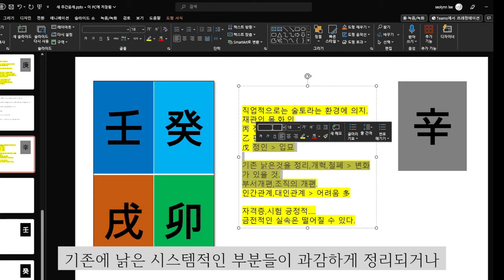☯️2023년10월23일-10월29일 신금